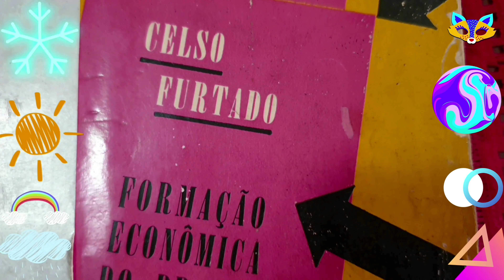Livro FORMAÇÃO ECONÔMICA DO BRASIL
Celso Furtado,Ed.Fundo de Cultura,6a.ed.,SP,1964:
"FUNDAMENTOS ECONÔMICOS DA OCUPAÇÃO TERRITORIAL.(..)CAP.V.
AS COLÔNIAS DO POVOAMENTO DO HEMISFÉRIO NORTE.O principal acontecimento da história americana no séc.XVII foi,para o Brasil,o surgimento de uma poderosa economia concorrente no mercado dos produtos tropicais.O advento dessa economia decorreu,em boa medida,do debilitamento da potência militar espanhola na primeira metade do séc.XVII,debilitamento esse observado de perto pelas 3 potências cujo poder crescia na mesma época: Holanda,França e Inglaterra.A idéia de apoderar-se da rica presa,que era o quinhão espanhol da América,estava sempre presente nesses países,e se não chegou a concretizar-se em maior escala foi graças às rivalidades crescentes entre a Inglaterra e a França.Estes 2 países trataram de apoderar-se das estratégicas ilhas do Caribe para nelas instalar colônias de povoamento com objetivos militares. 'ON N'EUT DANS LES DÉBUTS-diz um autor francês-QU'UNE IDÉE MAÎTRESSE: CONQUÊTE DES TERRES À MÉTEAUX PRÉCIEUX OU,À DÉFAUT,
DES TERRES DONNANT ACCÈS À CELLES-LÀ'.Franceses e ingleses se empenham,assim,nos começos do séc.XVII,em concentrar nas Antilhas importantes núcleos de população européia,na expectativa de um assalto em larga escala aos ricos domínios da grande potência enferma desse século.Referindo-se aos objetivos de Richelieu com respeito à colonização da Martinica,observa um historiador francês,'IL DEVENAIT URGENT D'AVOIR AU PLUS TÔT UNE FORTE MILICE ET QU'ELLE FÛT DURABLE.C'EST DE CE PRINCIPE QUE L'ON PART ET À CE PRINCIPE QUE L'ON S'ACCROCHE: IL FAUT AUX ÎLES DES COLONS NOMBREUX,
CULTIVATEURS ET SOLDATS'.Em razão de seus objetivos essa colonização deveria basear-se no sistema de pequenas propriedades. Os colonos eram atraídos com propaganda e engodos,ou eram recrutados entre criminosos,ou mesmo seqüestrados.A cada um se atribuía um pedaço de terra limitado que deveria ser pago com o fruto de seu trabalho futuro.As Antilhas inglesas se povoavam com maior rapidez que as francesas e com menos assistência financeira do governo,provavelmente devido à maior facilidade de recrutamento de colonos que apresentavam as ilhas britânicas.(..)."(pp.318-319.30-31)
Ir:
Livro O CAPITALISMO GLOBAL,
Vídeo LÍNGUA CATALÃ(CATALÃO)☆HISTÓRIA E GRAMÁTICA DA LÍNGUA ROMÂNICA
Chaves☆POLICENTRISMO,Celso-não,Lauro-não,Ford-botão,ABERTURIZARTE,al,ESPELHARTE,ilha,SABER-A-QUE-SE-ATER & SABER-O-QUE-FAZER-E-O-QUE-NÃO,
el,ESPELHARTE,elo,ESPERANÇARTE,
ol,QUEREDORIZARTE-QUERENDIFICARTE,rb,ALÇARTE,al,ADMINISTRARTE,tt,
DESEXTREMIZARTE
Mário Quintana(poeta gaúcho):"SE AS COISAS SÃO INATINGÍVEIS...ORA!/ NÃO É MOTIVO PARA NÃO QUERÊ-LAS.../QUE TRISTES OS CAMINHOS,SE NÃO FORA/A MÁGICA PRESENÇA DAS ESTRELAS!"|"Eles passarão,/Eu passarinho!"[Se aferoj estas neatingeblaj.../Ho! ĉi tio ne estas kialo ne volante ilin.../Kiel malĝojaj estus la vojetoj,ŝance ne estis/Magie la ĉeesto de l' steloj! M.Quintana]
O território esperantino total ] será do tipo descontínuo,e abarcará as seguintes espécies☆permanente,
transitório,fixo e móvel.{La tuta esperuja teritorio estos malkontinua kaj kovros la jenajn speciojn♡
permanenta,provizora,riparita kaj movebla.}Ni semas kaj semas konstante...
Línguas neolatinas♤23(21 vivas e 2 inativas,antes ditas extintas)
♤português,espanhol,italiano,
francês,romeno,catalão,aragonês,
galego,asturiano,leonês,mirandês,
vêneto,lígure,siciliano,piemontês,
napolitano,sardo,provençal,romanche,
valão e picardo☆inativas♤dalmático e rético.